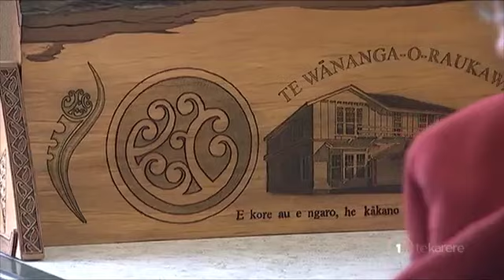Let Māori look after their own at risk children - Dr Whatarangi Winiata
A prominent Ngāti Raukawa leader and academic is strongly urging the minister of social development to let Māori look after their own at risk children. Dr Whatarangi Winiata says the Oranga Tamariki Bill needs to re-written to reflect this important tenet. He's also critical that the bill is being scrutinised by the Pākehā dominated social services committee. Our political reporter Eruera Rerekura has more.